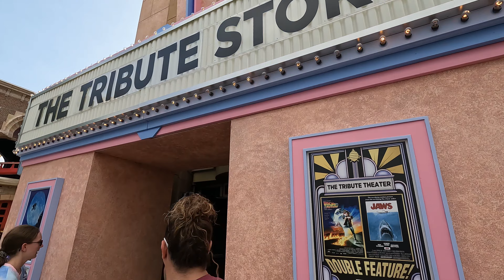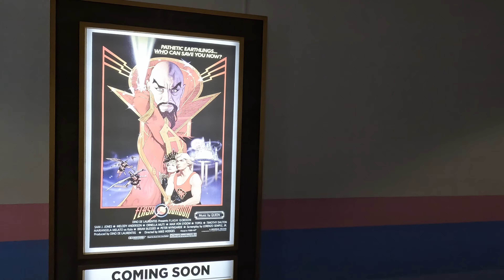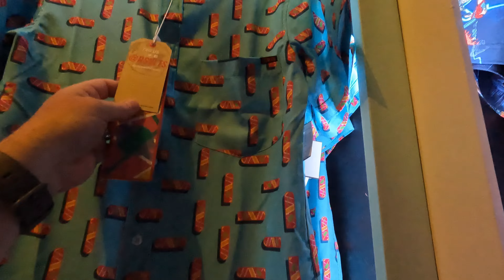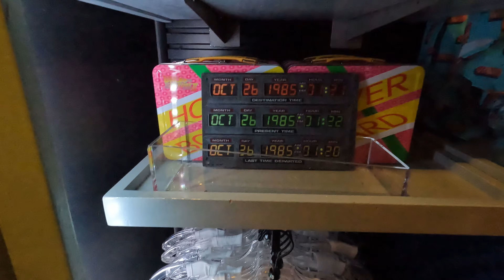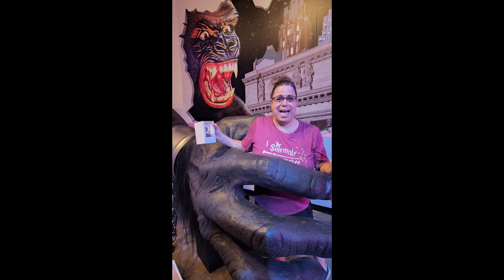Universal Orlando June 2022 Day 4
On the fourth day of our Universal Orlando vacation, we start out at Islands of Adventure for a few rides and lunch at Confisco Grille. We then head over to Universal Studios to finish out our day. We even do some shopping at the Tribute Store.